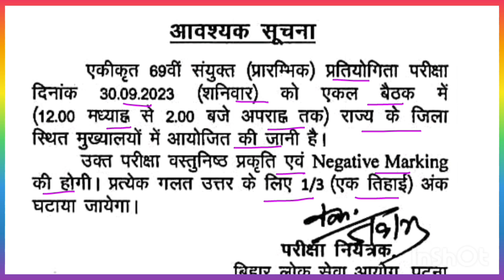69th bpsc exam date | 69th bpsc official notice | 69th bpsc update today | 69th bpsc latest news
69th bpsc exam date | 69th bpsc official notice | 69th bpsc update today | 69th bpsc latest news

69th bpsc exam date
69th bpsc exam date 2023
bpsc exam date
69th bpsc
69 bpsc exam date
bpsc 69th notification 2023
bpsc
bpsc update
69th bpsc prelims exam date
69th bpsc preparation
69th bpsc notification
bpsc 69 exam date 2023
69th bpsc exam update
bpsc exam date 2023 update
bpsc 69 exam date
69th bpsc strategy
69th bpsc latest update
69th bpsc exam kab hoga
bpsc exam calendar
69th bpsc vacancy
69th bpsc notification 2023
69th bpsc update